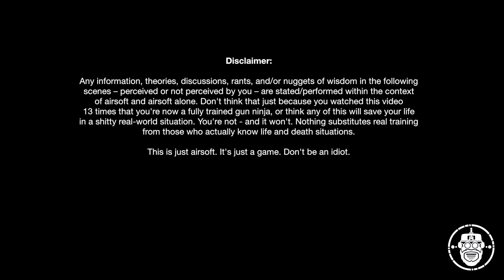Robo-Airsoft: Pew Pew Time - Copperhead 2.5: Gameplay Part Four - Airsoft Gameplay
In this installment of PPT - we jump into my 4th and final video of my regular gameplay collected at American Milsim's Copperhead 2.5. This event took place at the Playas Training and Research Center, in Playas, New Mexico, back in September.

In this episode - we pick up on Day Two of the event, with Vegas Six spending most of the day assaulting and clearing compounds and houses of UFS attackers. Working at pretty much a non-stop pace, this video is full of action and hard-hitting assaults.

Want me to cover a concept? Tell me!

Coming soon: ASG CZ 805 A2 Bren, Krytac LVOA, Esstac Daeodon Plate Carrier, and more gameplay to come, as well!

Support your local airsoft scene!

Play airsoft safely and responsibly. Always carry your weapons in a gun bag and never brandish them in public. Remember - LE officers don't have the time, and will not risk, checking if you're holding an airsoft weapon.

ALWAYS wear ANZI/Mil-Spec approved ballistic eye wear.

Predator Gear Inc.